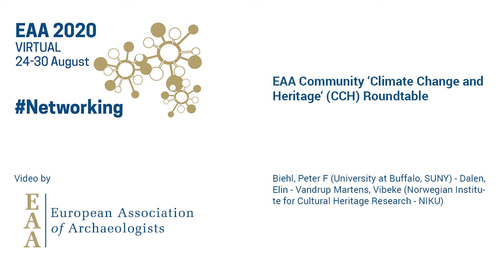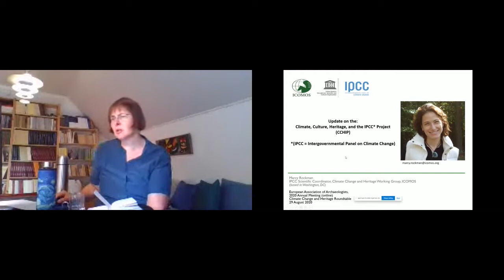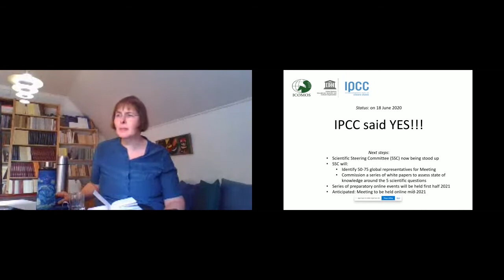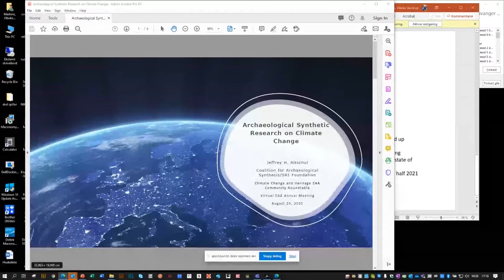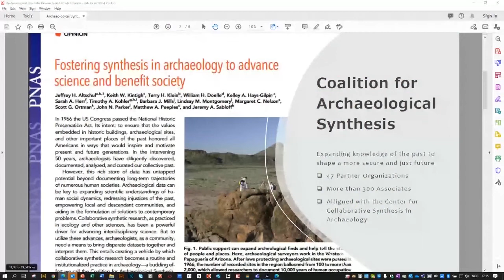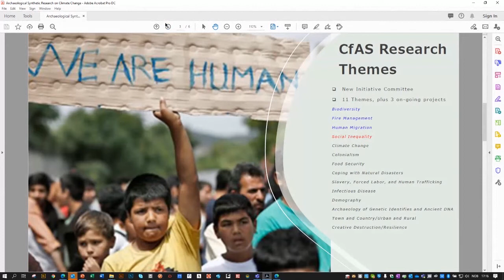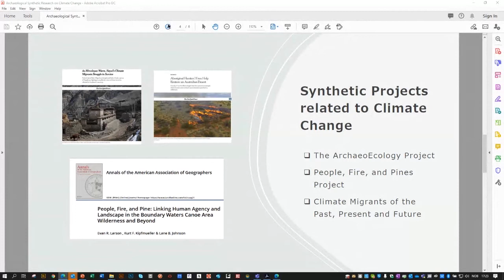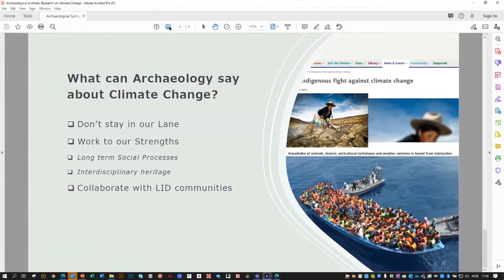EAA 2020 virtual: Session 320. EAA Community ‘Climate Change and Heritage' (CCH) Roundtable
Session organisers: Biehl, Peter F (University at Buffalo, SUNY) - Dalen, Elin - Vandrup Martens, Vibeke (Norwegian Institute for Cultural Heritage Research - NIKU)

We take it as a given that archaeology and the archaeological and cultural heritage of which it is part have much to offer efforts to address climate change: from palaeoclimatic data to models of adaptation and the roots of the modern global system within which modern climate change has developed. Evidence to date is showing that climate change presents an array of challenges for archaeology – from loss from erosion, fires, sea level rise, to disconnection due to migration and loss of contact of affiliated communities, and damage deriving from conflict and other social changes. If we understand climate change as a whole-of-society problem, then the fields of archaeology and heritage alone cannot realize its potentials for climate change or solve its challenges.
This fourth roundtable organized by the EAA Community Climate Change and Heritage (CCH) builds on the success of the Bern roundtable and hopes to extends two main issues discussed in Bern: (1) Prioritization and (2) Popularization.
We will also invite representatives of key archaeology associations such as the AIA, SAA and WAC as well as specialists in climate change and heritage research as a sounding board for the CCH activities as well as opinion leaders in methods and practice of climate change and heritage research. In addition, it will provide an update on the work done in and by the community since the Bern meeting, and discuss next steps for the Community to grow and extends its network and activities.